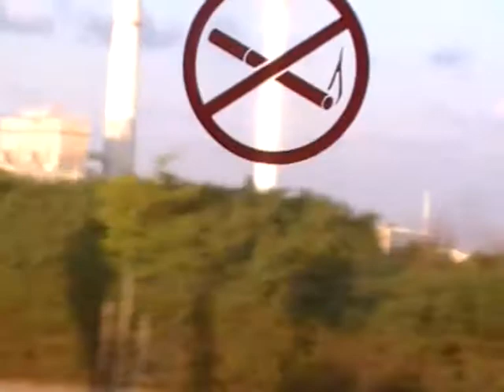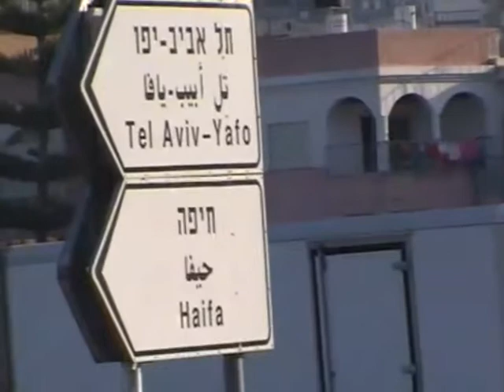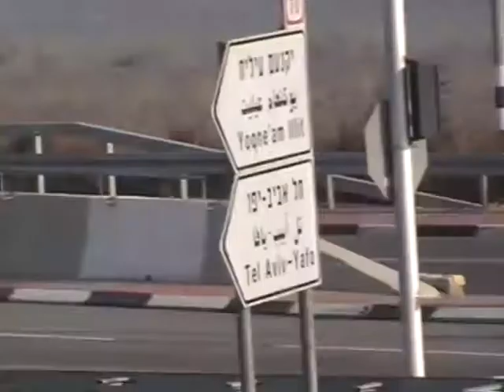Touring the Valley of Jezreel and learning its history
Issachar Tours 2011